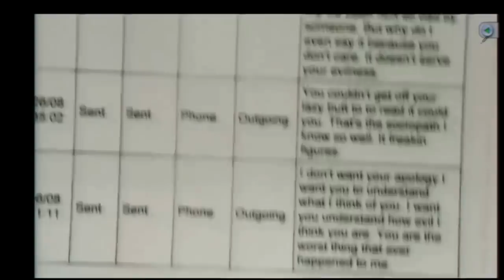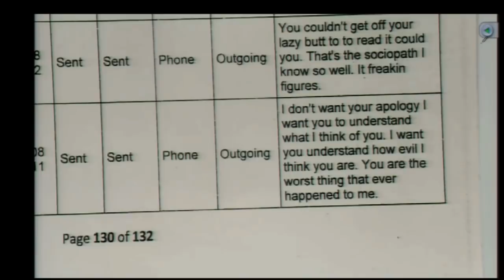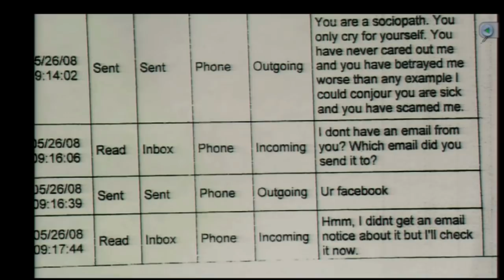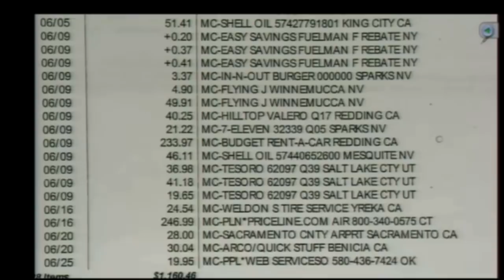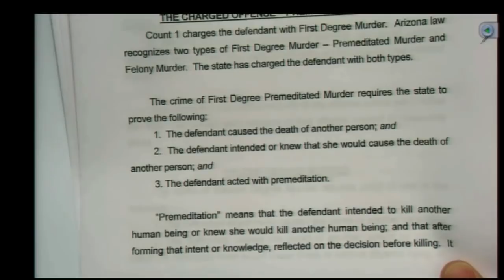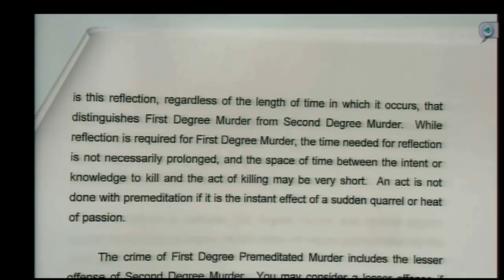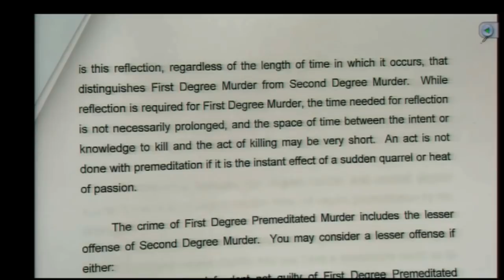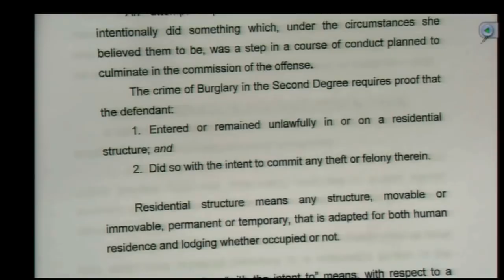Jodi Arias Murder Trial Day 55 Complete HD (5.2.13) Prosecution Closing Arguments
Jodi Arias Murder Trial Day 55 Complete HD
May 2, 2013 For the Murder of Travis Alexander
State Prosecutor Juan Martinez Closing Arguments / Jury Instructions
A few quality/repeat issues in the first half here and there